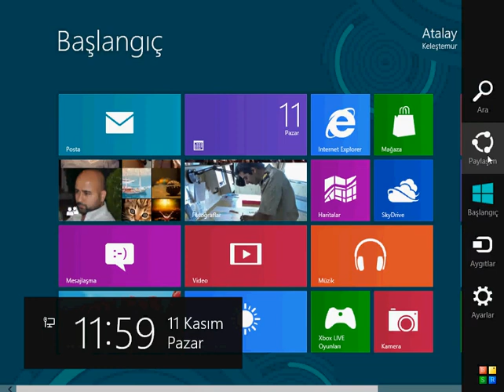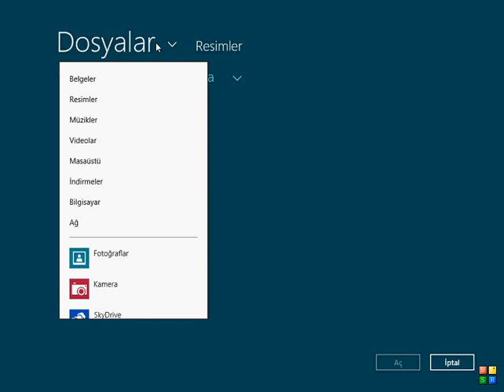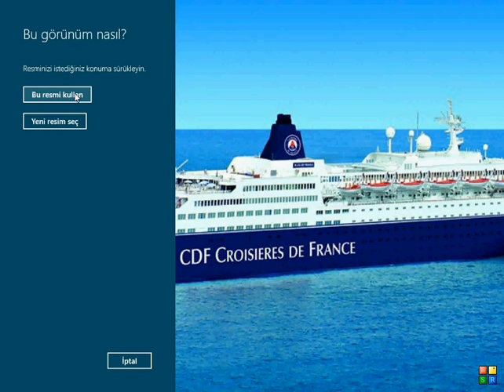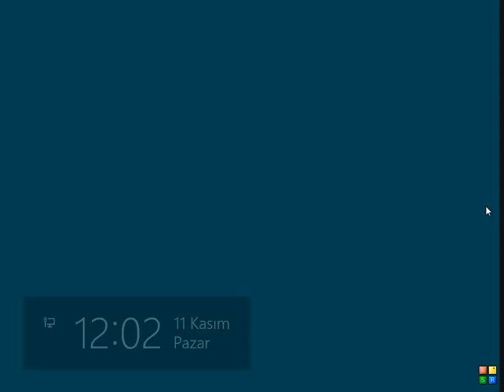WINDOWS 8 resimli-parola